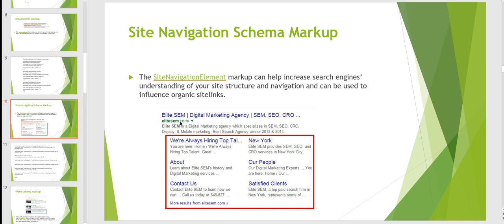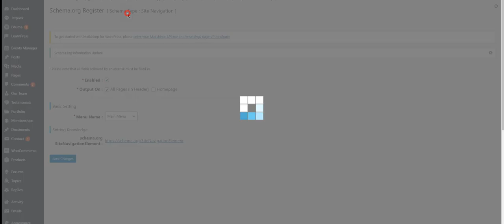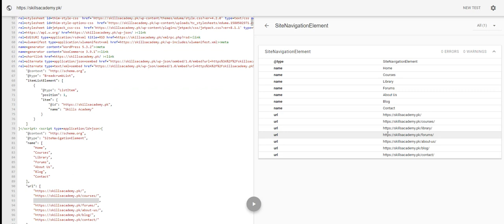QUICKLY Get Google SiteLinks for Your Site using Site Navigation Schema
Site links are additional links that appear under a website's listing in Google's search results. These links can help users navigate to specific pages within the website more easily and can improve the visibility of the website in search results.

To request that Google display site links for your website, you can use site navigation schema. Site navigation schema is a type of structured data that you can add to your website to provide information about the organization and hierarchy of your site's pages.

To add site navigation schema to your website, you will need to create a JSON-LD script containing the schema and then add it to the relevant pages on your website.

Keep in mind that there is no guarantee that Google will display site links for your website, even if you have implemented site navigation schema. Google may decide not to display site links for a variety of reasons, including if it determines that the links are not relevant or useful to users.

💥💥Vieo Chapters💥💥
00:00 Universal SEO Tool
00:48 Building Dofollow Comment Backlink
03:50 Building Dofollow Forum Backlinks
14:32 Ending

This video includes: